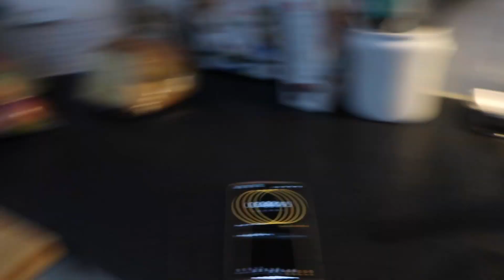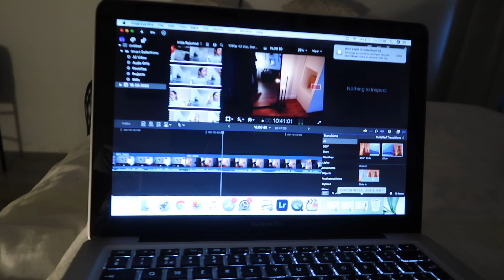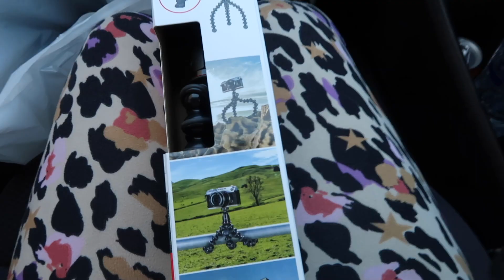VAKANTIE GEBOEKT, EERSTE PASEN & BURENRUZIE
Leuk dat je kijkt naar een nieuwe vlog ;)

In deze vlog gaan jullie zien dat ik een vakantie had geboekt, dat er een burenruzie is, wij met eerste pasen naar de kerk gaan, op zoek zijn naar een feestzaal voor de bruiloft, dat ik een nieuwe telefoon had besteld en dat wij lekker gaan wandelen in Barendrecht.

Have funnn!